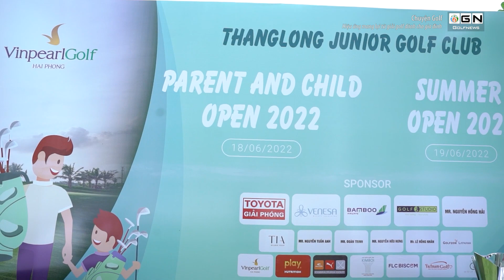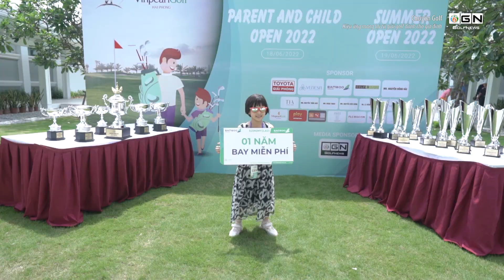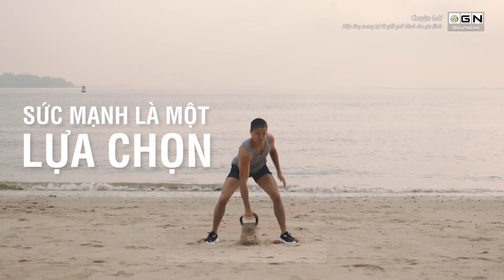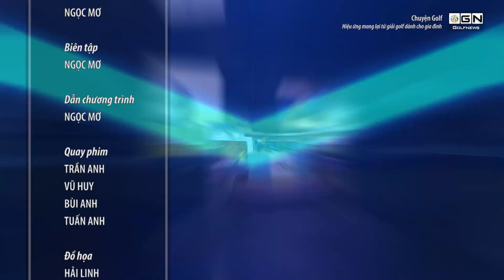Chuyện Golf 99: Hiệu ứng mang lại từ giải golf dành cho gia đình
Những năm gần đây ở Việt Nam đã dần hình thành các gia đình có chung một niềm đam mê với môn thể thao golf. Bố, mẹ và con, thậm chí là nhiều thế hệ đều chơi golf. Từ đó mà golf có thêm một ưu điểm nữa đó là kết nối các thành viên trong gia đình. Parent and Child Foursome Tournament 2022 chính là sân chơi đã làm được điều đó, từ sân chơi này mà những ông bố, bà mẹ có thể hiểu con mình hơn và ngược lại con cái cũng có được những giây phút gần gũi với những đấng sinh thành. Đã là lần thứ 2 tổ chức Parent and Child Foursome Tournament dần mang lại hiệu ứng tốt ở Việt Nam. Trong tương lai, không chỉ dừng lại ở khu vực phía Bắc mà chắc chắn giải đấu này sẽ được đón nhận nhiều hơn nữa trên khắp mọi miền Tổ Quốc.